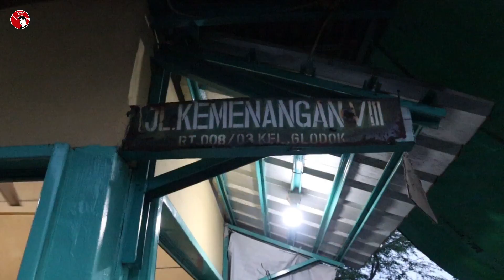HIDDEN GEM Di Ujung Gang Perkampungan Masih Banyak Yang Cari Bakmi Anton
Bakmi Anton
Jln. Kemenangan VIII Dalam
Jakarta Barat

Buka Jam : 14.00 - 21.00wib